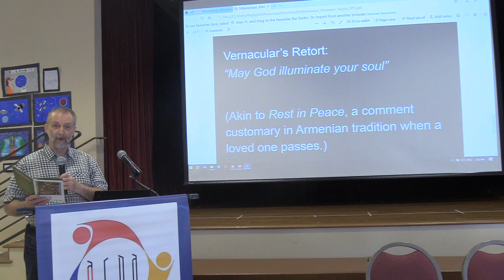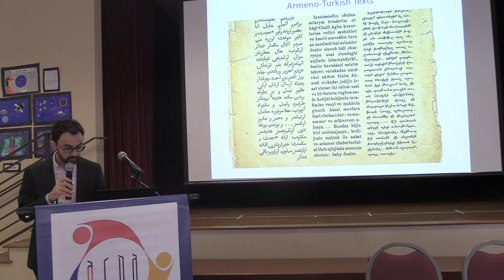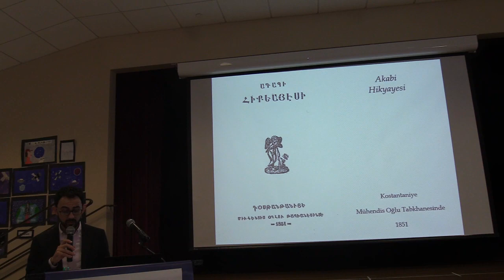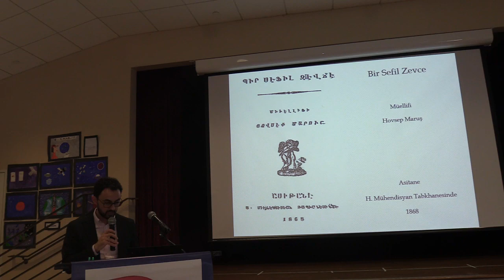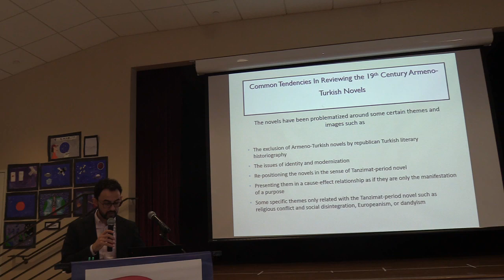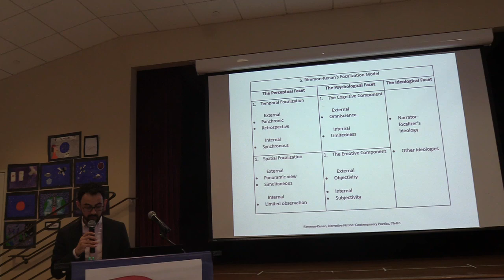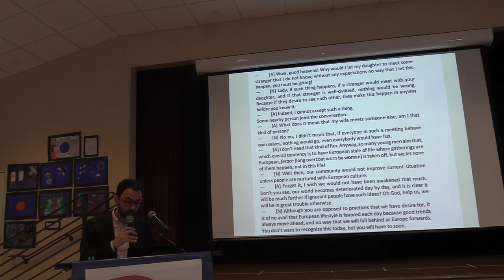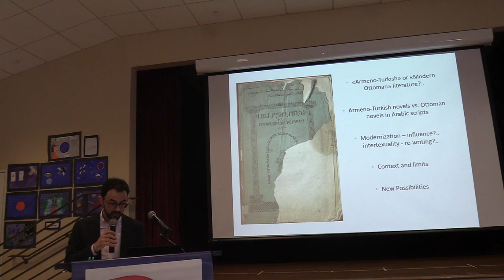ARPA UCLA Colloquium 2820ArifTapan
Abstract. Two Armeno-Turkish novels, Akabi Hikyayesi (Ագապի Հիքեայէսի [The Story of Akabi]), published in 1851, by Hovsep Vartanian (Vartan Pasha) and Bir Sefil Zevce (Պիր Սէֆիլ Զէվճէ [A Miserable Wife]), published in 1868, by Hovsep Maruş will be analyzed narratologically. The novels will be discussed in terms of narrator(s), focalization, time and space. The aim is to question the positions of Akabi Hikyayesi and Bir Sefil Zevce within the context of nineteenth-century modern Ottoman novel (or Tanzimat-period novel) and to fill the gaps in the interpretations. Narratology can be used as an objective method of identifying possible deficiencies to analyze the narrative structures of novels, regardless of socio-cultural, historical, political, religious-ethnic, moral

judgments and justifications of the time. The objective is to problematize the sufficiency of reading the novels through the most common themes of the nineteenth-century Ottoman novels and to, narratological ensure that the narrative structures of the novels are correctly identified and to reinforce their literary position. It is hoped that this will enrich the existing literary analyses of both nineteenth-century Armeno-Turkish and modern Ottoman novels.
Arif Tapan received his BA in Turkish Language and Literature from Boğaziçi University, his MA in Cultural Studies from İstanbul Şehir University. At present he is a research assistant and Ph.D. candidate at Boğaziçi University, at the Department of Turkish Language and Literature. His research and publications focus on 19th century modern Ottoman literature(s), and he is especially interested in 19th century Armeno-Turkish novels and periodicals.